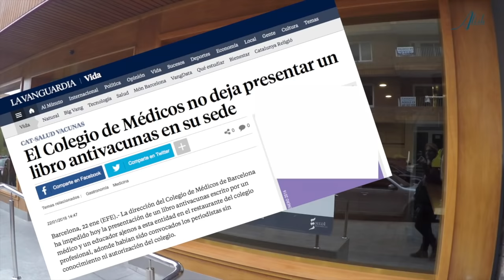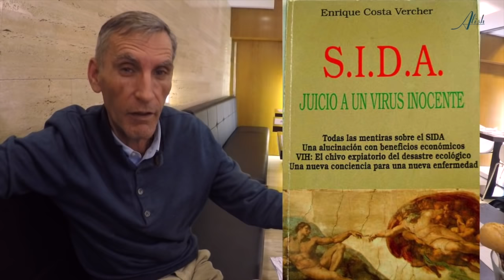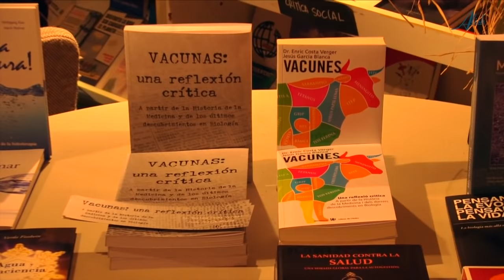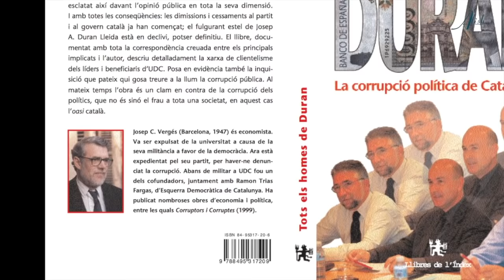POLÉMICA EN EL COLEGIO DE MEDICOS POR LIBRO SOBRE VACUNAS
El pasado 22 de enero la dirección del Colegio de Médicos de Barcelona impidió que en el restaurante de su sede se celebrara una rueda de prensa que había convocado la editorial “Llibres de l’Índex” para presentar su libro “Vacunas, una reflexión crítica”. Los motivos del Colegio fueron que un acto así debería haber pasado antes por la Junta, y que el ruido “molestaría” a los otros comensales del restaurante.

La rueda de prensa terminó celebrándose en un hotel cercano al Colegio de Médicos, en el Hotel Vilana, y la presentación del libro en la Asociación Plural 21 de Barcelona, esa misma tarde.

Los autores de “Vacunas, una reflexión crítica” son el médico de familia Enric Costa Verger y el educador y escritor Jesús García Blanca. El libro plantea una interesante revisión histórica de las vacunas, complementándola con los últimos descubrimientos en Biología médica. Pretende abrir un necesario debate social sobre este polémico tema, y ofrecer información contrastada a los nuevos padres que se enfrentan ante el dilema de si vacunar o no, a sus hijos. Hay que recordar que la vacunación en España es una decisión libre y que los padres deben afrontar en relación a sus hijos en el momento en que nacen. Es cierto que la mayoría de médicos recomienda esta práctica, pero hay médicos que opinan diferente, y que tienen tanto derecho como los otros a expresar su opinión, y a publicar sus investigaciones. El hecho de que esto se impida, no tiene ningún sentido en una sociedad democrática y abierta al debate.